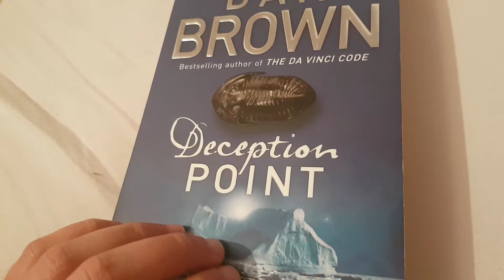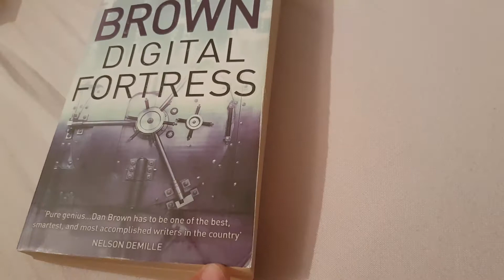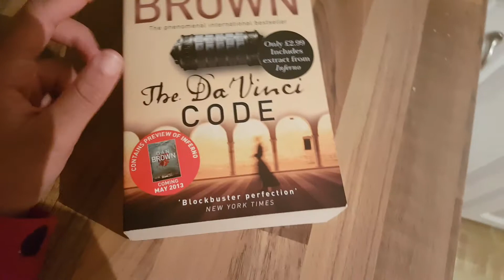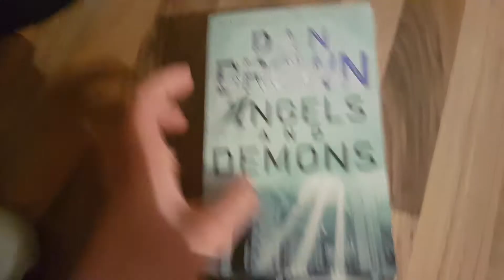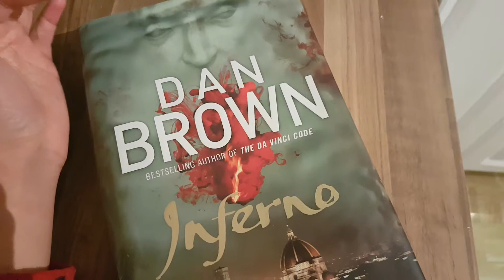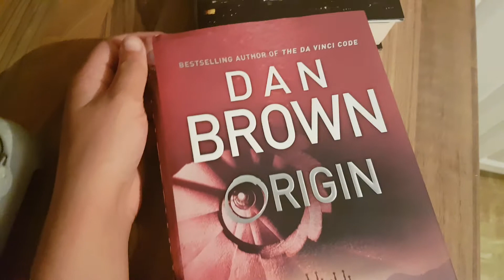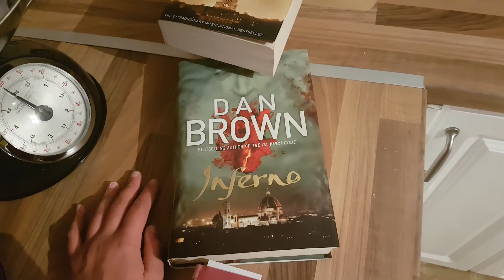Dan Brown book collection